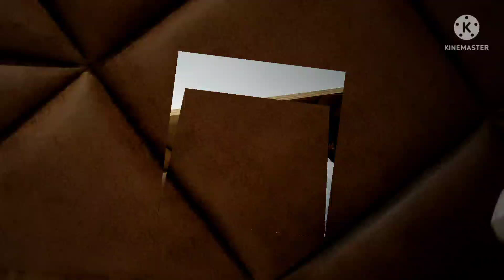cross cutting headbord कैसे बनाया जाता है# मास्टर बेडरूम हेडबोर्ड unique डिजाइन work..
how to make total headbord dizine#Headboard ideas for master bedroom#Bedroom headboard wall design#Unique headboard ideas#Bed Headboard design India#